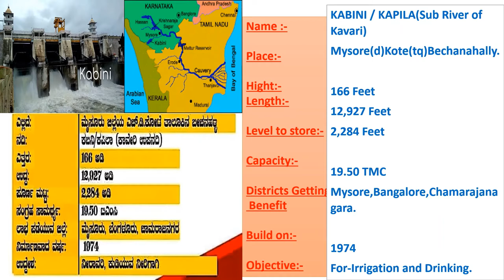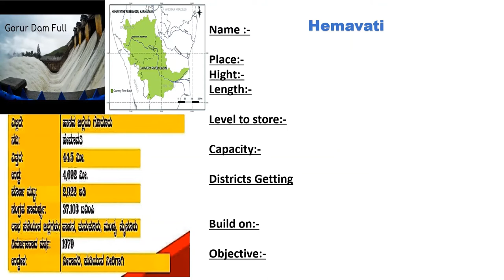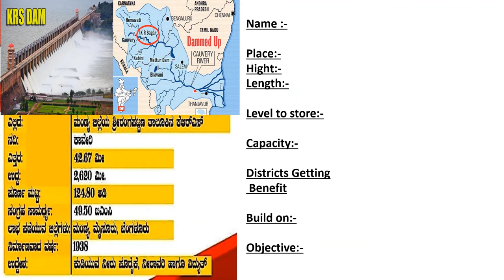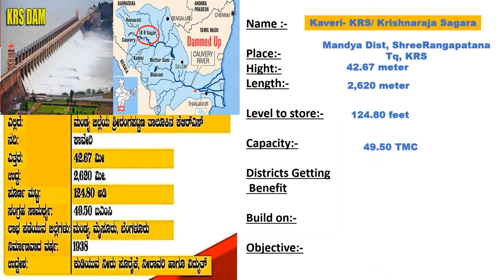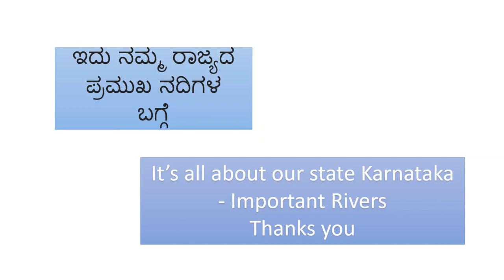Dams & Reservoirs in Karnataka / कर्नाटक में बांध और जलाशय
Dams and reservoirs are located in the Indian state of the South Indian state of Karnataka.
Dams & Reservoirs in Karnataka
GuruRenuka Sudha A R

1)Importance of day and date
 2)Inspirational thoughts
3)Motivational Quotes
 5)Maths NCERT-syllabus related high school notes
6)About Greate personalities
7)Health & fitness, yoga
8)scientific measurements of measure videos and
 9) Kannada poets and also